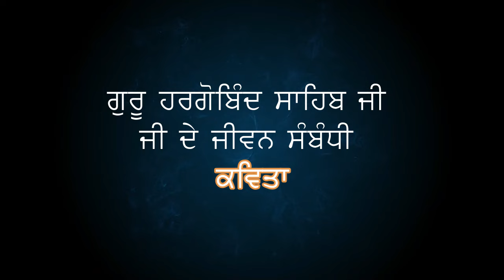ਕਵਿਤਾ ਗੁਰੂ ਹਰਗੋਬਿੰਦ ਸਾਹਿਬ ਜੀ | Punjabi Kavita Poetry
ਬਾਬਾ ਬੁੱਢਾ ਜੀ ਨੇ  ਛੇਵੇਂ ਪਾਤਸ਼ਾਹ ਗੁਰੂ ਹਰਗੋਬਿੰਦ ਸਾਹਿਬ ਜੀ ਨੂੰ ਮੀਰੀ ਪੀਰੀ ਦੀਆਂ ਤਲਵਾਰਾਂ ਧਾਰਨ ਕਰਵਾਈਆਂ । ਜਦੋਂ ਪੰਚਮ ਪਾਤਸ਼ਾਹ ਗੁਰੂ ਅਰਜਨ ਦੇਵ ਜੀ ਨੂੰ ਜ਼ਾਲਮਾਂ ਨੇ ਅਸਹਿ ਤੇ ਅਕਹਿ ਤਸੀਹੇ ਦੇ ਕੇ ਸ਼ਹੀਦ ਕਰ ਦਿੱਤਾ ਉਸ ਤੋਂ ਬਾਅਦ ਇਹ ਮਹਿਸੂਸ ਕੀਤਾ ਗਿਆ ਕਿ ਭਗਤੀ ਦੀ ਰੱਖਿਆ ਲਈ ਸ਼ਕਤੀ ਦਾ ਹੋਣਾ ਵੀ ਬਹੁਤ ਜਰੂਰੀ ਹੈ । ਨਾਮ ਸਿਮਰਨ ਦੇ ਨਾਲ ਨਾਲ ਸ਼ਸਤਰਧਾਰੀ ਹੋਣਾ ਵੀ ਜਰੂਰੀ ਹੈ।  ਛੇਵੇਂ  ਪਾਤਸ਼ਾਹ ਸਾਹਿਬ ਸ੍ਰੀ ਗੁਰੂ ਹਰਗੋਬਿੰਦ ਸਾਹਿਬ ਜੀ ਮੀਰੀ ਪੀਰੀ ਦੀਆਂ ਤਲਵਾਰਾਂ ਪਹਿਨ ਕੇ ਸ੍ਰੀ ਅਕਾਲ ਤਖ਼ਤ ਸਾਹਿਬ ਜੀ ਦੇ ਪਾਵਨ  ਸਥਾਨ ਤੇ ਬਿਰਾਜਮਾਨ ਹੁੰਦੇ ਸਨ। ਮੀਰੀ ਪੀਰੀ ਦਿਵਸ ਤੇ ਛੇਵੇਂ ਪਾਤਸ਼ਾਹ ਗੁਰੂ ਹਰਗੋਬਿੰਦ ਸਾਹਿਬ ਜੀ ਦੇ ਜੀਵਨ ਇਤਿਹਾਸ ਨਾਲ ਸਬੰਧਿਤ  ਕਵਿਤਾ ਤੇ ਵੀਡੀਓ ਗੁਰਮੁੱਖ ਪਿਆਰਿਆਂ,  ਮਿੱਤਰ ਪਿਆਰਿਆਂ, ਸਨੇਹੀਆਂ, ਪ੍ਰਸੰਸਕਾਂ ਅਤੇ ਕਵਿਤਾ ਨੂੰ ਪਿਆਰ ਕਰਨ ਵਾਲੇ ਪਾਠਕਾਂ ਸਨਮੁੱਖ ਭੇਟ ਕਰ ਕੇ ਮਾਣ ਮਹਿਸੂਸ ਕਰ ਰਿਹਾ ਹਾਂ |ਇਹ ਕਵਿਤਾ ਗੁਰਦੁਆਰਾ ਛੇਂਵੀਂ ਪਾਤਸ਼ਾਹੀ,ਬਸਤੀ ਸ਼ੇਖ ਜਲੰਧਰ ਦੀ ਸਟੇਜ ਤੋਂ ਜੈਕਾਰਿਆਂ ਦੀ ਗੂੰਜ ਵਿੱਚ ਸੁਣਾਈ ਗਈ। ਸਤਿਕਾਰ ਯੋਗ ਸਰਦਾਰ ਬੇਅੰਤ ਸਿੰਘ ਸਰਹੱਦੀ ਸਰਦਾਰ ਇੰਦਰਪਾਲ ਸਿੰਘ ਤੇ ਪ੍ਰਬੰਧਕ ਕਮੇਟੀ ਦੇ ਸਮੂਹ ਸੇਵਾਦਾਰ ਦਾਸ ਨੂੰ ਬੜਾ ਮਾਣ ਦਿੰਦੇ ਹਨ। ਓਨਾਂ ਦਾ ਦਿਲ ਦੀਆਂ ਗਹਿਰਾਈਆਂ ਤੋਂ ਧੰਨਵਾਦ

     ਉਮੀਦ ਹੈ  ਕਵਿਤਾ ਪੜ੍ਹ ਕੇ  ਅਤੇ ਵੀਡੀਓ ਦੇਖ ਕੇ ਸਾਹਿਬ ਸ੍ਰੀ ਗੁਰੂ ਹਰਗੋਬਿੰਦ ਜੀ ਦੀ ਪਾਵਨ ਸ਼ਖਸ਼ੀਅਤ ਬਾਰੇ ਜਾਣੂ ਹੋਵੋਗੇ ਅਤੇ ਵੀਡੀਓ ਅਤੇ ਕਵਿਤਾ ਅੱਗੇ ਦੀ ਅੱਗੇ ਸ਼ੇਅਰ ਕਰਨ ਦੀ ਕਿਰਪਾਲਤਾ ਵੀ ਕਰੋਗੇ ਜੀ।
ਯੂ ਟਿਊਬ ਦਾ ਲਿੰਕ

Miri Piri Day Guru Hargobind Sahib Ji

Guru Hargobind Sahib Ji was sixth Guru of the Sikh religion. He  became Guru at the young age of eleven, after the execution of his father, Guru Arjan Dev Ji by the Mughal emperor Jahangir.

      Guru Hargobind Sahib Ji introduced the process of militarization to Sikhism, likely as a response to his father's execution and to protect the Sikh community. He symbolized it by wearing two swords, representing the dual concept of miri and piri (temporal power and spiritual authority). In front of the Harmandir Sahib in Amritsar, Guru Hargobind constructed the Akal Takht (the throne of the timeless one). The Akal Takht represents the highest seat of earthly authority of the Khalsa (the collective body of the Sikhs) .

 I have written a Poem    regarding Guru Hargobind Sahib Ji in Punjabi and video of the same prepared .I'm sharing poem as well as Video with all through Facebook, Wattsapp, Messenger, Instagram,Pages and U Tube etc .

Kindly share it further.

With great regards